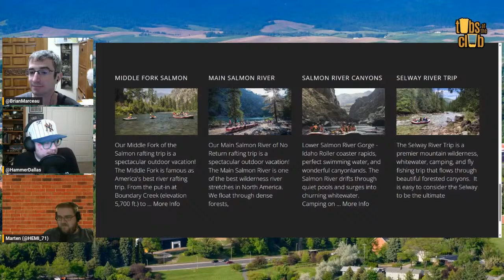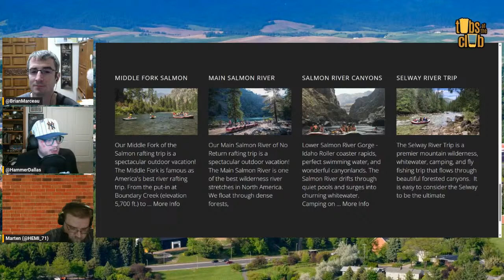Vandal Spring Football Bread and Butter: Offensive Line and RBs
Those Silly Gooses will be talking about the Offensive Line and Running Backs.

Thank you to our Patreons! The show would not be possible without you!

Club Card: Dan Krotzer, Jonathan Zinnel, Kurt Borchardt, Matthew Janicek, Nick Weber, Tom Kendall
Tub Token: Ann Averitt, Bryan Crookham, Cleve, Dutch, Fred Noland, Hunter Hawkins, Jason Mayer, Josh Yon, Martin Arnzen, Nick Davis, Sean “The Podfather” Kramer, Steve Kurtz, Tim Nicolello, Tom McCormick, Tyler Harrington

Premium Drink Token: Alex, Angela Arnzen, Bradley Laplante, Chad Curtis, Chuck Caswell, Dave Ellison, David Judd, Fred Noland, Gaylen Wood, James Gannon, Jarom Taylor, Jeremiah, John Peterson, Jonathan Jacobs, Josh Starkey, Kevin Ridenour, Kristy “Pristine B-tch” Mayer, Lucas Hight, Michael Farrell, Mike Sutton, Nickolaus Stutzman, Rick Sparks, Robert Borisch, Ron Woodman, Ryan Kruger, Sean Foster, Steve Greene, Steve Linsdey, Taylor Cash, Todd Glindeman, Todd Pinter, Travis Thompson, Turner Webb

Well Token: Andrew Dennis, Andrew Kusik, Cameron Cochems, Connor Lindstrom, Curtis Westhoff, Dan Hunt, Dan Martson, Gage Purdom, Jade Helmich, James, Jamie Hill, Jared Waters, Simon Miller, Maxx Antush, Matt Kalbfleisch, Mike Culleton, Nate Mink, Patrick Frerks, Peter Soeth, Randy White, Roger Dorn, Ryan Farren, TimH, TribeFromThaNorth, VandalAU, Vandal88